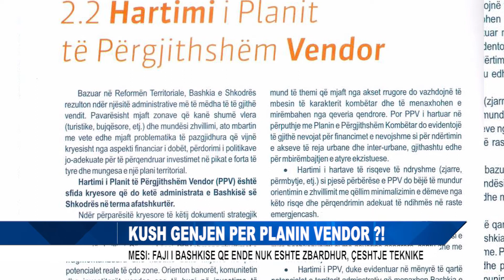Kush genjen per planin vendor?!